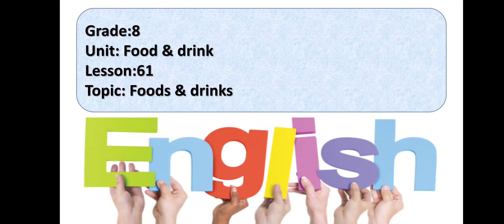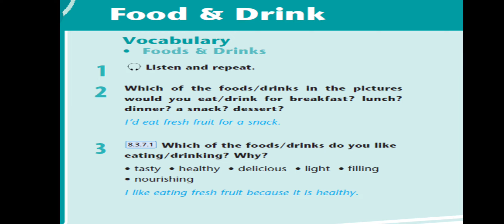Excel. Grade 8. Lesson 61. Foods & drinks